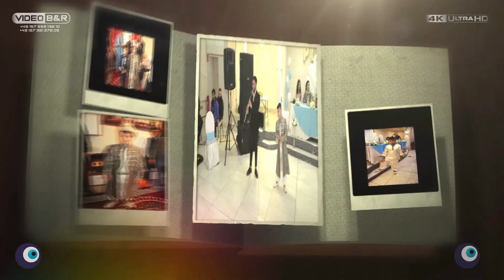Enes Bosu Sunnet Toreni Reklam